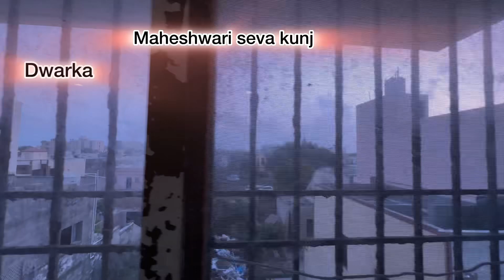Maheshwari Seva Kunj DWARKA GUJARAT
Link to book room @maheshwarisevakunjdwarka3653

dwarka tour
dwarka budget tour plan 2023 in hindi
Dwarka tour guide
Dwarkadhish gujarat
dwarkadish mandir gujarat
Dwarkadhish darshan tour plan
how to reach Dwarka dham gujarat Dwarkadhish live darshan
Dwarkadhish aarti
dwarkadish love darshan
Dwarka temple local market
street food near Dwakra temple
Dwarka temple Gujarat
dwarka
dwarka gujarat
dwarkadhish mandir dwarka
dwarkadhish temple dwarka
Dwarkadhish status
somnath m gumne ki best places
somnath dwarka nageshwar tour
somnath dwarka nageshwar tour package
somnath dwarka nageshwar tour vlog
somnath dwarka tour budget
somnath tour guide
Dwarkadhish gujarat
somnath jyotirlinga gujarat
somnath to Dwarka
somnath temple gujarat
somnath jyotirlinga tour plan
somnath jyotirlinga darshan
somnath dwarka budget tour by Rishi The Duo
somnath to Dwarka train
 somnath near tourist places
somnath jyotirlinga tour
somnath near beach
somnath near hotel
somnath near dharmshala
somnath near bhojnalaya
Dwarka to somnath
Dwarka tour guide
Dwarka dharmshala
 Dwarka near tourist places
Dwarka to nageswar jyotirlinga
Dwarka to beyt Dwarka
nageswar jyotirlinga tour plan
nageswar jyotirlinga gujarat
nageswar jyotirlinga darshan
nageswar jyotirlinga tour plan Gujarat
somnath rooms booking websites
dwarka darshan
Dwarka tour plan Gujarat
 Dwarka to somnath
Dwarka tour guide
dwarka dharmshala
nageswar jyotirlinga gujarat
nageswar jyotirlinga darshan
 Dwarkadish mandir gujarat
Dwarkadhish aarti
nageshwar jyotirlinga
somanth jyotirlinga information
somanth dwarka nageshwar itinerary
dwarka tour plan
Dwarka temple Gujarat
dwarka
dwarka gujarat
dwarkadhish mandir dwarka
dwarkadhish temple dwarka
Dwarkadhish status
cheapest hotels in dwarka
Dwarkadhish tour package
best video on dwarka
Dwarka temple history
Dwarkadhish tour package
Dwarka temple history
sunset at Dwarka
rukmani temple
nageshwar jyotirling
gopi talav dwarka
dwarka tour
dwarka tourist guide
Dwarkadhish mandir
dwarka dham complete information
Dwarka tourist places
 dwarka gujarat temple
Dwarka gujarat tour guide by Rishi the duo
dwarka dhramshala room
dwarka temple
shree krishna
bhadkeshwar mahadev temple dwarka
Dwarkadhish darshan
 Rukmini temple
Dwarka Gujarat
how to reach dwarka
dwark hotels and food
Dwarka tourist places
Dwarka Beach
Gomti Ghat
Nageshwar Jyotirlinga Dwarka
Dwark tour plan and budget
Dwarka Yatra
श्री द्वारका धाम दर्शन 2023 in Hindi
Place to visit in Dwarka
Dwarkadhish temple
dwarka beach